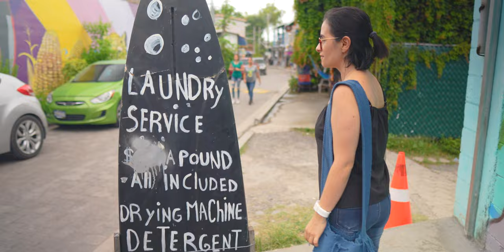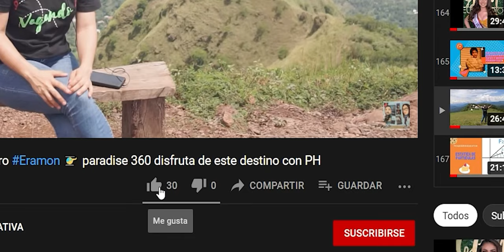Disfrutando en SurfCity - Playa El Tunco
Nos fuimos en familia a un lugar espectacular, Surf City.- Playa El Tunco. Apoyemos lo nuestro!!!.